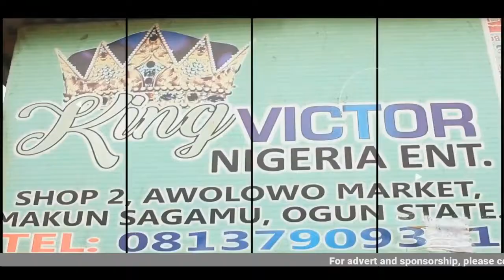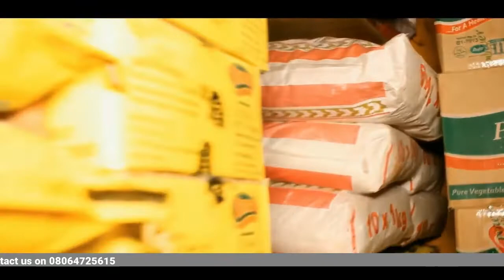Amotekun is filling insecurity vacuum says Akeredolu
The Governor of Ondo State, Rotimi Akeredolu, SAN, on Thursday declared that the Western Nigeria Security Network Agency, codenamed Amotekun Corps, is effectively filling the vacuum created by the “overstretched conventional security agencies, particularly the police in the state.”
According to a statement on his Facebook page, Akeredolu said this when he played host to the participants of Course 30 of the National Defence College, Abuja, led by the Commandant, Rear Admiral Oladele Daji at the Cocoa Conference Hall of the Governor’s office.